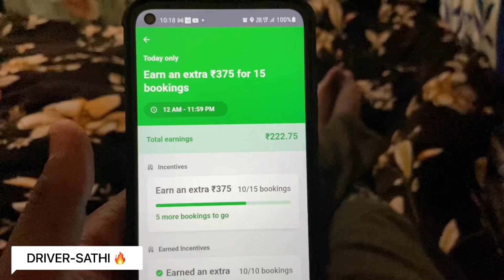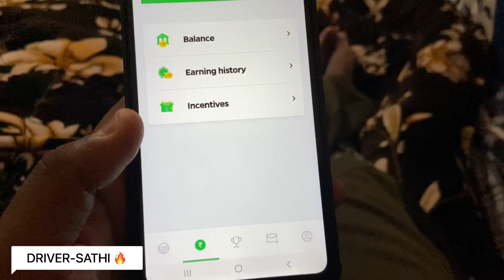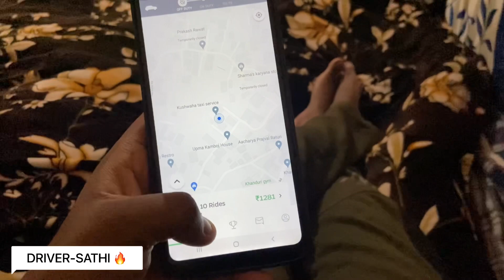OLA में 11-12 घंटे SWIFT DIZRE 🚕 चला के आप लोग कितना पैसा कमा सकते है जानिए ?